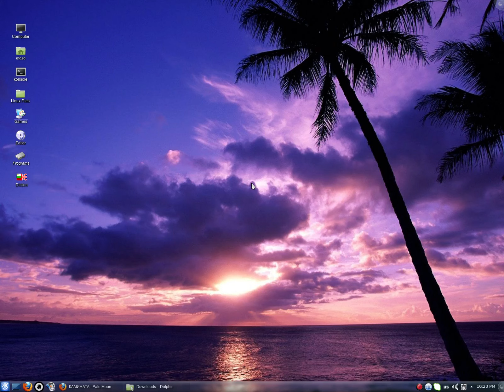Hidden and Dangerous 2 play on Arch Linux